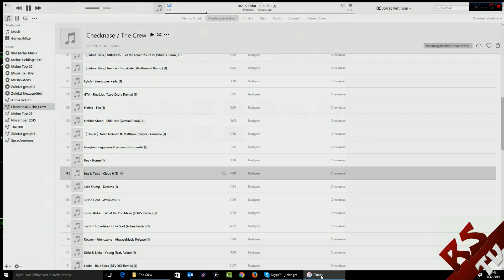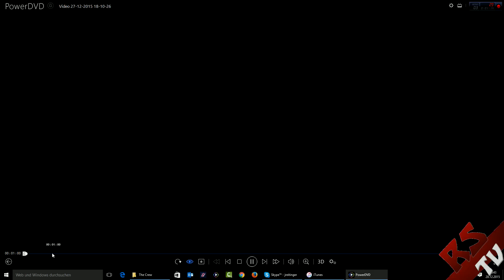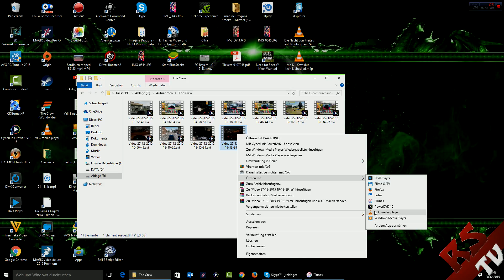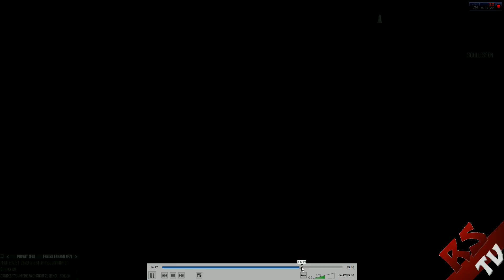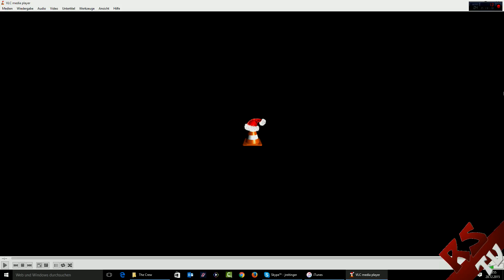The Crew - Street View / Part 12 [HD/German]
« The Crew - Street View »
Renn- und OpenWorld-Simulation von Ubisoft

« LET'S PLAY THE CREW»
Kommentiertes Gameplay von Reitinger TV (2014)

Genre: Renn-Simulation, OpenWorld-Simulation
► In Produktion von Reitinger TV / Copyright Reitinger TV